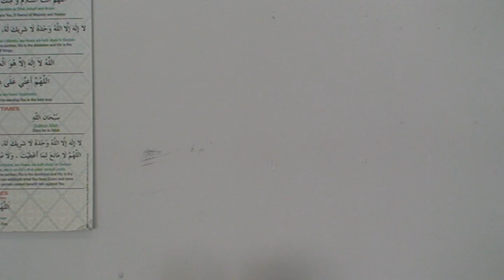Juma Khutba August 23 2019 by Junaid Ali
This is a very powerful Khutba based on Surah Al Kawthar (Chapter 108), talks about the blessings of Allah SWT to our beloved Prophet with abundance.